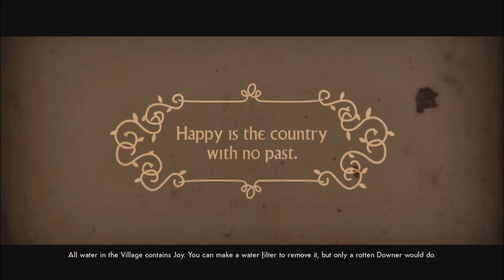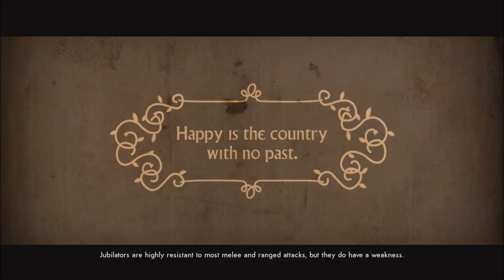We Happy Few - Haworth Labs Mission Guide (Cod Liver Oil)